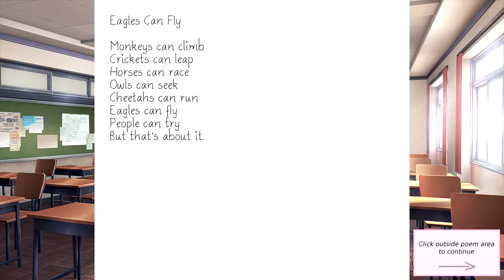Doki Doki Literature Club - Part 3 - Exceedingly Moe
I want that phrase to describe my day-to-day life.